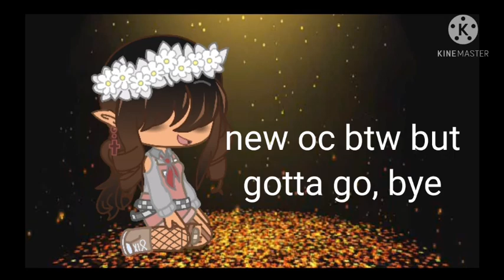Must watch? Let me know after you watch the video in the comment section. Thanks for 600 subs :D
600 sub special coming soon lol